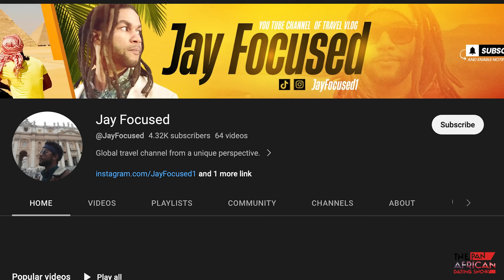African American Man Speed Dates 3 Ugandan Women Behind The Curtain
We are back with another episode of The Pan African Dating Show. We have talented YouTuber

THIS SHOW IS NOT SCRIPTED